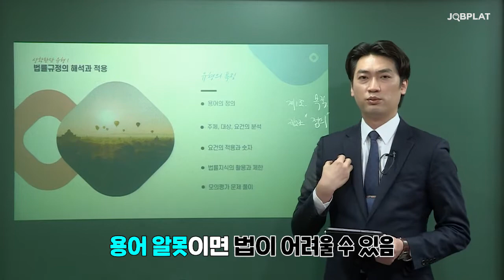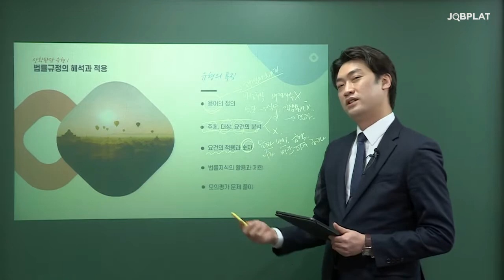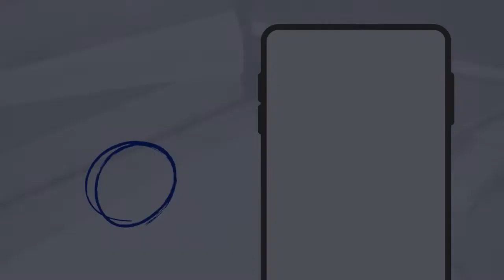[PSAT 공부법] 상황판단 법률문제 유형 특징 4가지/풀이팁!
7급공채 국가직 공무원&대통령경호처 PSAT 대비를 위한 3분완성 문제풀이!
공무원 7급PSAT 3분 안에 해결하자!
상황판단 법률규정 문제 유형 특징&풀이 TIP 대방출!
기출문제를 통해 실전에서 빠르게 풀 수 있는 진짜 "감각적 스킬"을 알려드립니다!

▶대통령경호처 7급 경호공무원 정보공유 오픈카톡방 바로가기👇